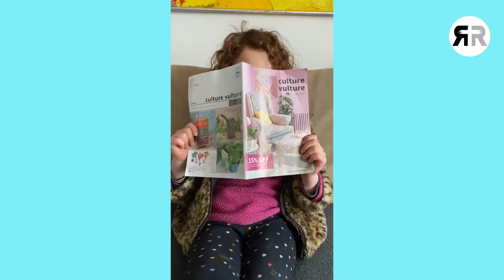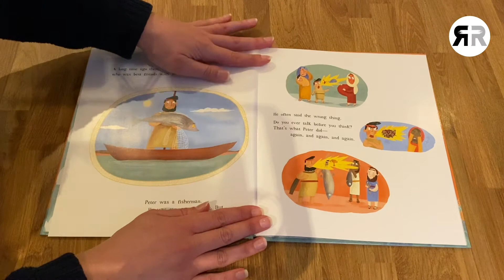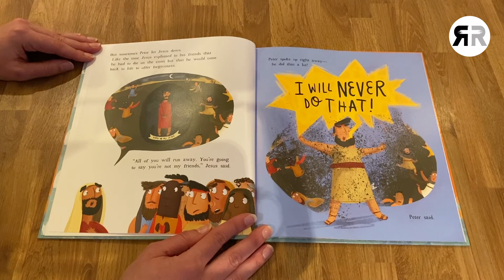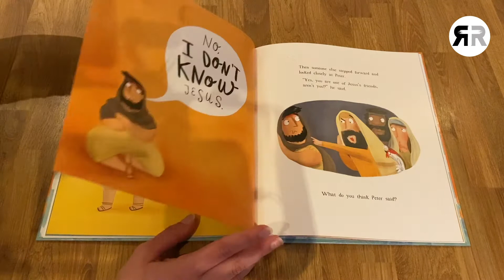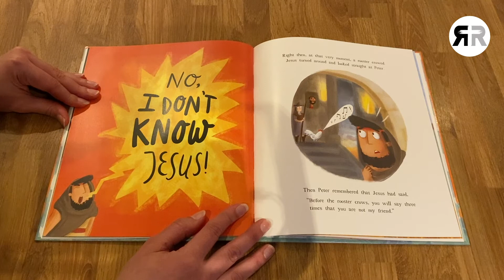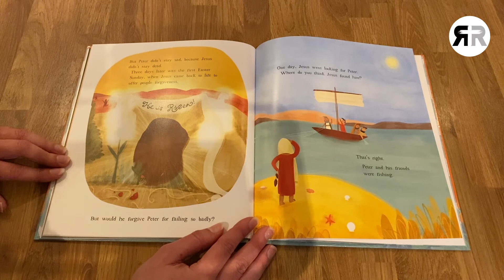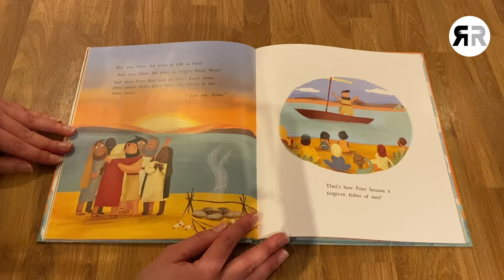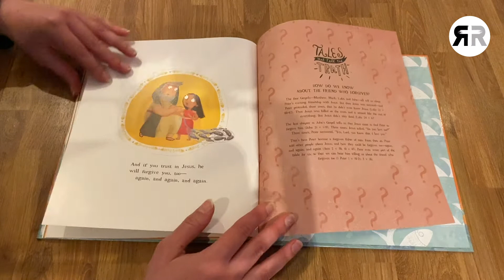R+R Kids Church - 4th April 2021